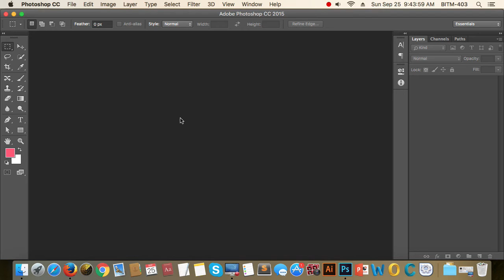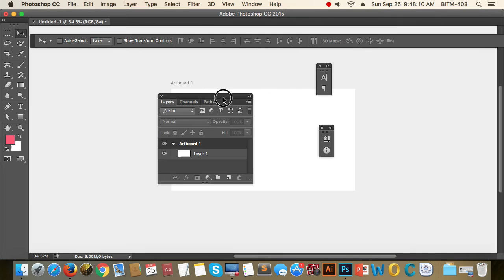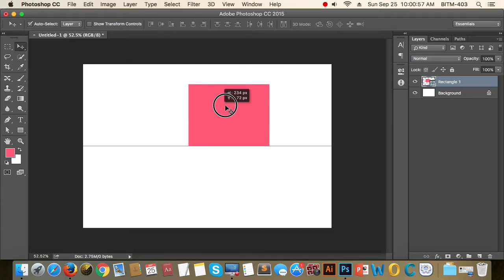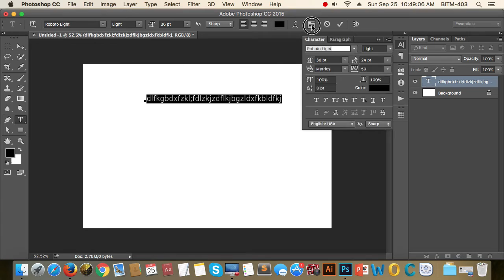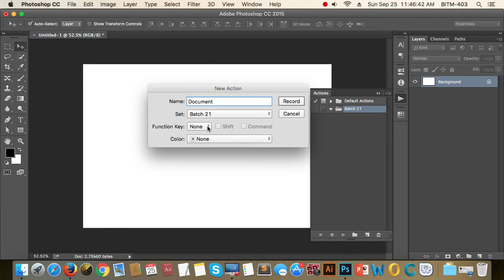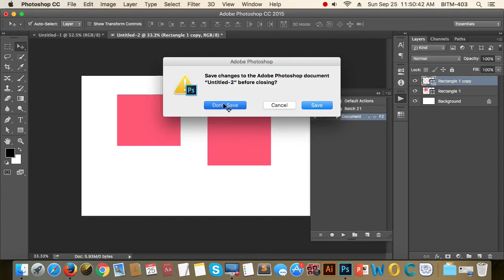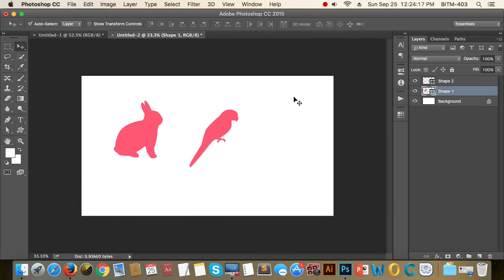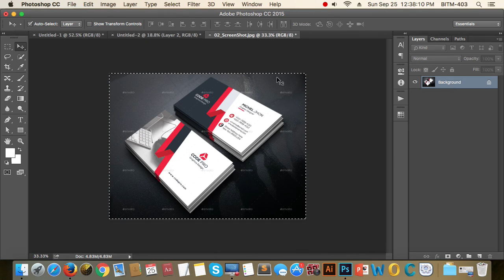9th Class Batch 21 | Photoshop